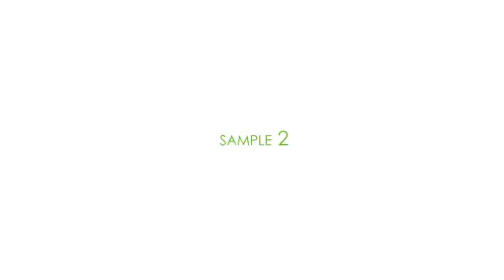Simple Minimal Logo Reveal | After Effects Template 7915195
Hi �Simple Minimal Logo Reveal� project is very use for all sector logo reveals, very easy to edit drop y... (logo-stings)